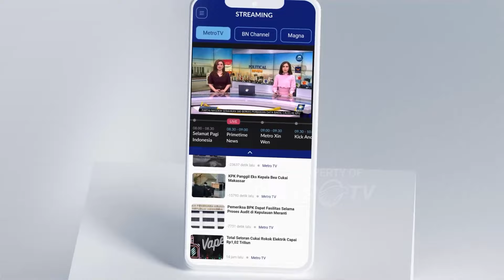TNI-Polri Gelar Apel Pergeseran Pasukan BKO TPS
MetroTV, Jelang hari pemungutan suara yang akan berlangsung 14 Februari besok, kesatuan TNI-Polri menggelar apel pergeseran pasukan BKO TPS untuk mengamankan TPS.